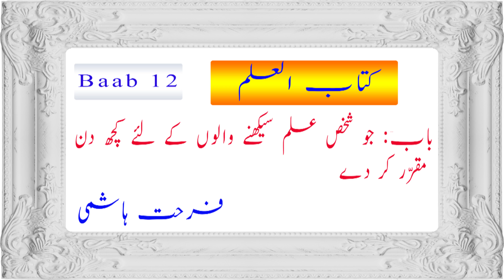Baab 12 Jo shaks ilm sekhany walon kay lie kuch din muqrar kar day by Farhat Hashmi